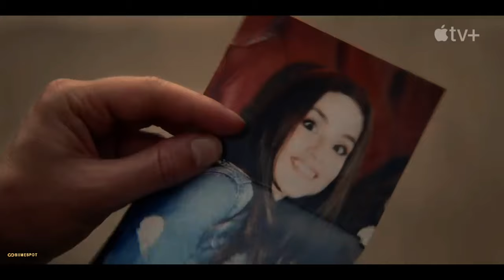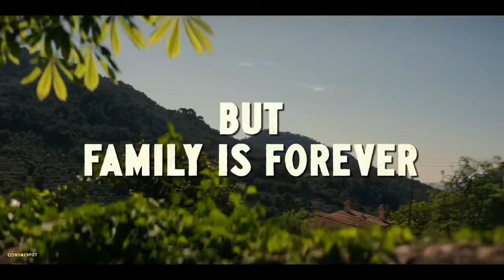Trying (TV series) Season 4 Trailer | Esther Smith, Rafe Spall | Biime Spot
Trying is a British comedy television series created by Andy Wolton.The first season premiered on 1 May 2020 on Apple TV+. The second season premiered on 21 May 2021, and the third season premiered on 22 July 2022. The fourth season is due to premiere on 22 May 2024.

Premise edit

The series follows Nikki and Jason, a couple who really want to become parents but who struggle with conceiving a child. In order to have a baby they decide to adopt, only to face a whole list of new challenges and surprises that come with the adoption process.

Cast edit

Esther Smith as Nikki Newman
Rafe Spall as Jason Ross
Imelda Staunton as Penny
Ophelia Lovibond as Erica
Oliver Chris as Freddy - Jason's best mate from uni
Sian Brooke as Karen - Nikki's sister
Darren Boyd as Scott
Robyn Cara as Jennifer/Jen
Phil Davis as Vic
Paula Wilcox as Sandra
Eden Togwell as Princess
Marian McLoughlin as Jilly
Roderick Smith as John
Diana Pozharskaya as Sofia - a student who Jason teaches
Cush Jumbo as Jane
Navin Chowdhry as Deven